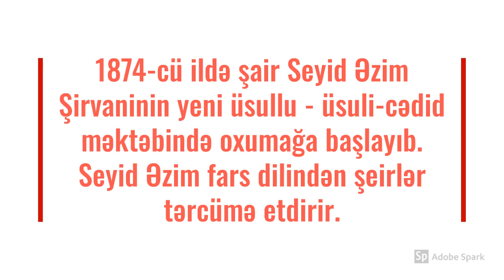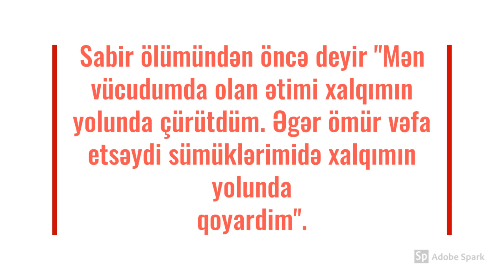Mirzə Ələkbər Sabir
Mirzə Ələkbər Sabir Azərbaycanın ən tanınmış satirik şairidir. Onun haqqında qısa məlumatı Fatehin hazırladığı videodan öyrənə bilərsiniz.